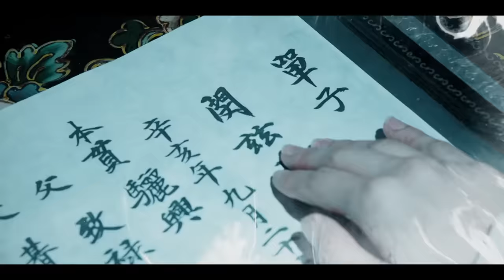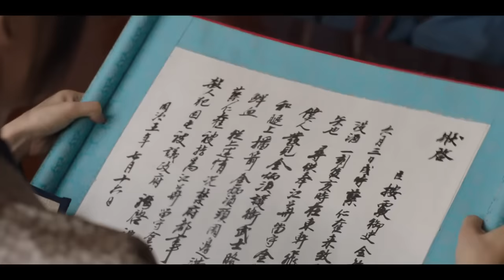Kingmaker - The Change of Destiny Episode 19 | Arabic, English, Turkish, Spanish Subtitles